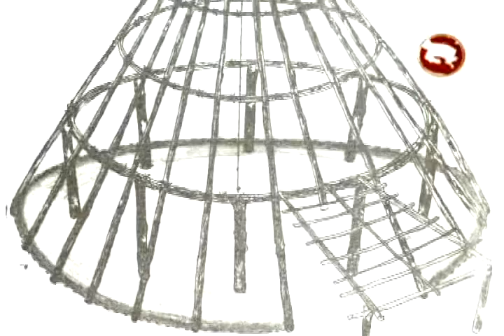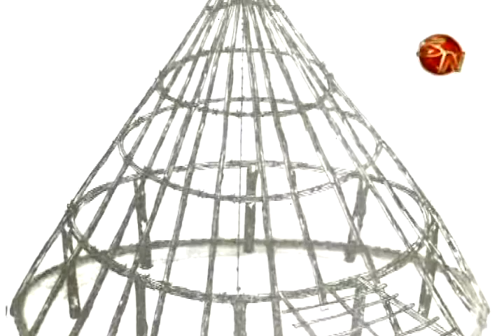FUEGO DESTRUYE LA CASA SAGRADA